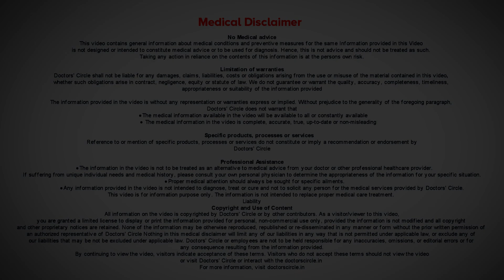THIRD TONSIL|Large adenoid causing SLEEP APNEA & snoring in kids-Dr.Prashanth R Reddy|Doctors'Circle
Dr. Prashanth R Reddy | Phone 📞 :  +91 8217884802  (Online & in-person appointment can be booked online or by call) | Registration No.  77483 Karnataka Medical Council, 2007
Consultant ENT,  Endoscopic Sinus & Skull Base Surgeon and Snoring Surgeon | ENT Health, Bengaluru, India
Pediatric snoring, so kids tend to snore they also tend to mouth breathe then in the morning time they have the mouth open because the whole nose is fully blocked. Why is the kid breathing through the mouth is the question which most of the parents ask. So the reason behind that is the adenoid tissue which is the third tonsil which is there behind the nose. So the adenoid tissue becomes enlarged and that creates an obstruction in the back of the nose. So when we see from the front everything looks normal but adenoid tissue which is enlarged will obstruct the nasopharynx or the space behind the nose which will lead to the kid to breathe through the mouth. Pediatric snoring is not good because it's not a sign of healthy child. The kids developing crooked tooth and also the teeth alignment is going to be messed up. Before you go to a dentist you need to get your nose checked. The adenoid tissue has to be checked and if there is any major issue that has to be addressed accordingly. Pediatric snoring will also lead to the kids developing improper sleep in the night . Even though they sleep lie on the bed their sleep is not restful. Their brain activity will be functioning because they don't go into the deeper state of sleep. That leads to them developing hyperactivity issues. So kids who are mouth breathers usually tend to have ADHD or hyperactivity issues. They lack the ability to focus and concentrate on their work and that in turn leads to them developing poor grades and in few cases they do also tend to have bed wetting. So bed wetting is not because of any issue with their bladder. It's usually because of the adenoids adenoids behind the nose causing them to snore leads to this kind of complications. So addressing the adenoids is very very important. Ensuring that they take care of things in a proper way will ensure that the mouth breathing reduces their dental alignment reduces, the chances of them developing growth retardation reduces. So pediatric snoring is something which is very very ignored by a lot of parents which is drastically going to hamper the kid in the development both physically and mentally. So ensure that whoever is a kid who has mouth breathing get them checked by a ENT surgeon . We need to assess it and address the adenoids accordingly.